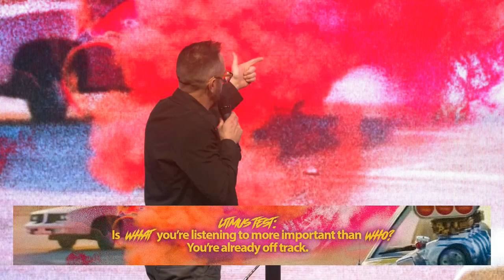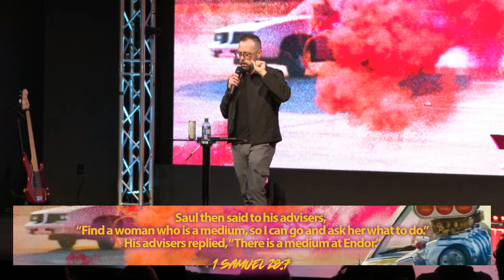The Witch of Endor | On the Run | Pastor Corey Kope | Part 5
On the run is a series about how God delays your promotion with idiots. Or with surprising and slowing circumstances. Or with trouble and injustice. Many of these items are not enemies, in fact the Lord often uses whatever is available in a broken world to ready His sons and daughters for more influence.

A life saved is worth everything. This is Venue Church, based in the Calgary area of Canada and led by Pastor Corey Kope.